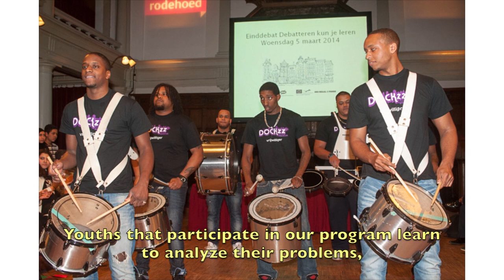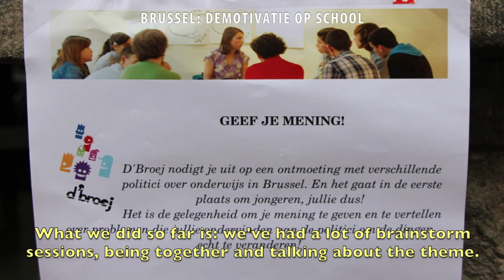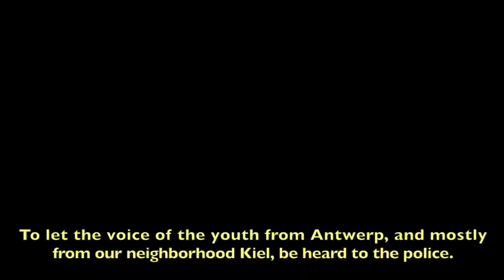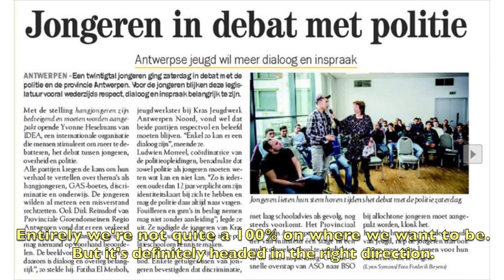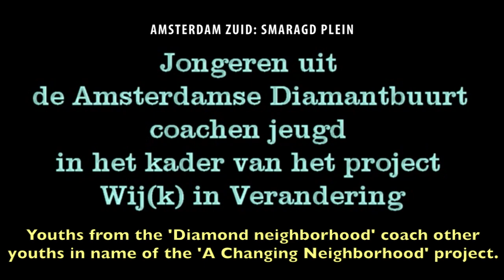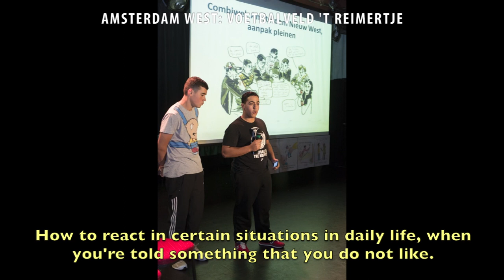Eyes to the future at third Changing the Neighbourhood weekend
Youth from several neighbourhoods in Amsterdam, Burssels and Antwerp gathered for the third time this year on Saturday the 21st of September to discuss the progress of their neighbourhood transformation projects. They presented what they had achieved and discussed how the Changing the Neighbourhood project had impacted them in the Zeeheldentheater in The Hague. Labour MP Tanja Jadnanansing took part in the dialogue about the problems the youth encountered in their neighbourhoods